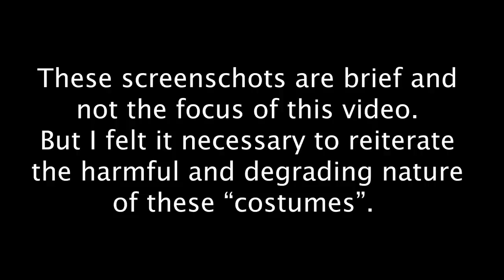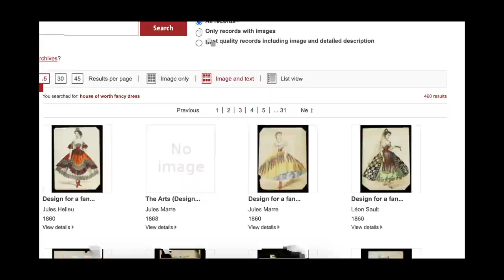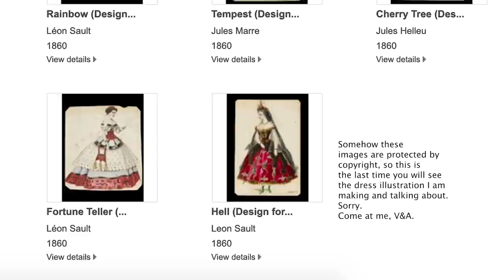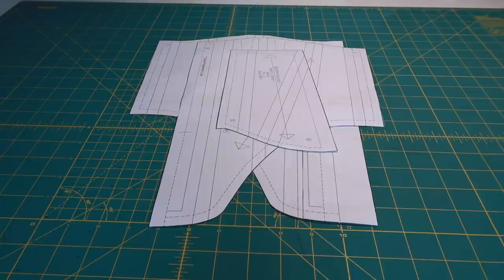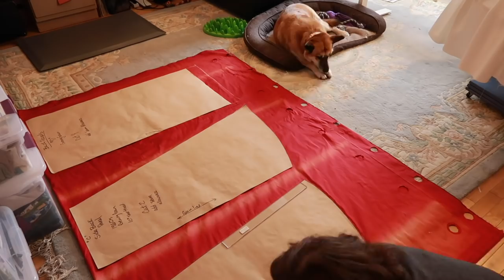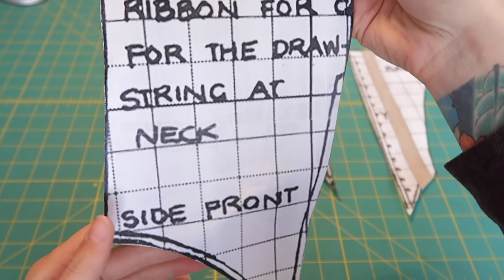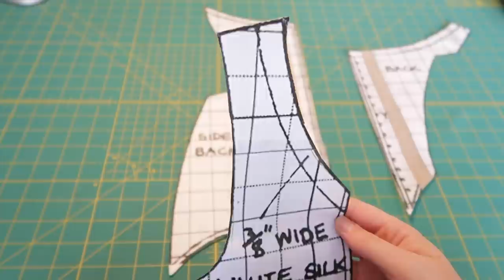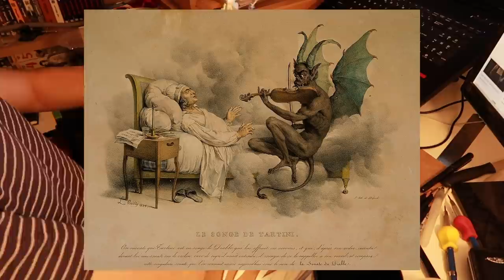Making a Victorian Halloween Gown from House of Worth Dress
Happy Halloween! This dress was inspired by a House of Worth gown which was designed for a victorian fancy dress event in the 1860s. This was a great amount of fun and I'm so happy with the result. Have a lovely, spooky, demonic

Further reading on Archie's research:
Kelly, Henry Ansgar (2006), Satan: A Biography, Cambridge, England: Cambridge University Press, ISBN 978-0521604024